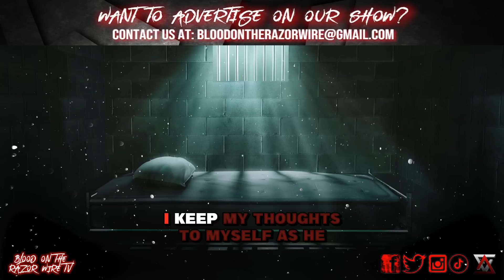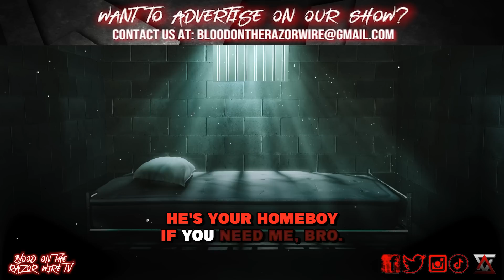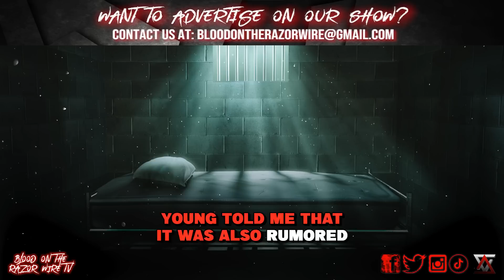Federal Prison The Slaughter House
Chapters 7-9
In today's video we take you into place and dispel the rumors that federal prison is a nice place where people eat steak and play Tennis. Today you learn about the anger and violence that plagues American federal prisons. You learn about weapons and cars. What is a car? Is federal prison racially segregated? Why is the violence so brutal? Because these men have nothing to lose.

Chad's Book: